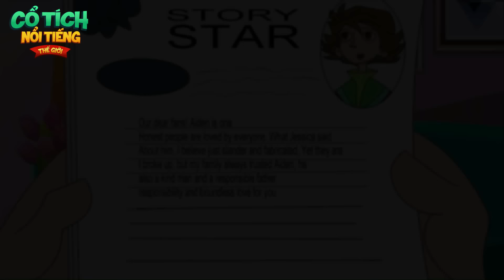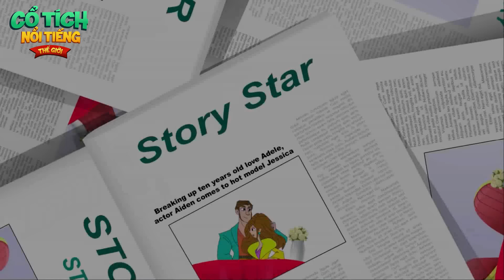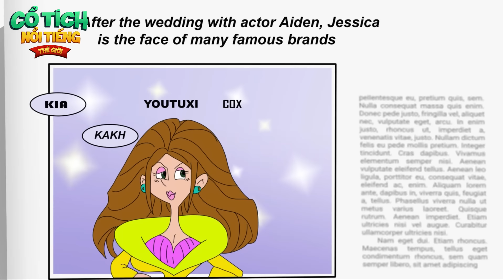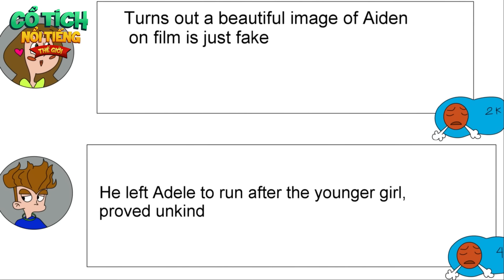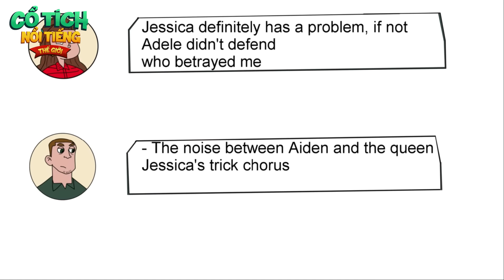BÁO NHÀ 100 TỶ | TRUYỆN CỔ TÍCH NỔI TIẾNG THẾ GIỚI | phim quà tặng cuộc sống hay nhất